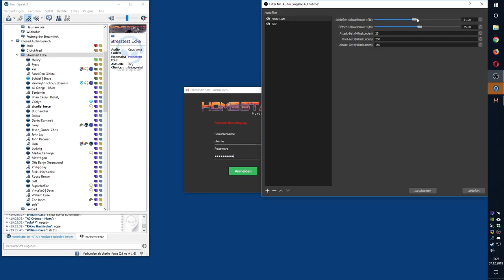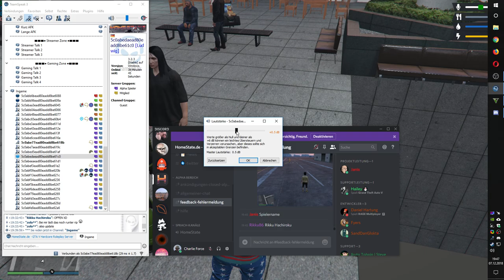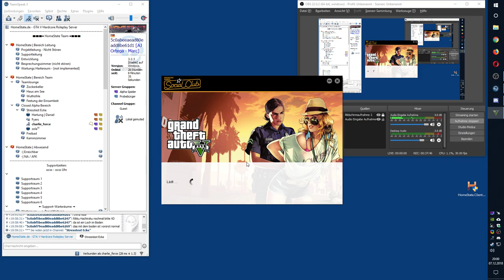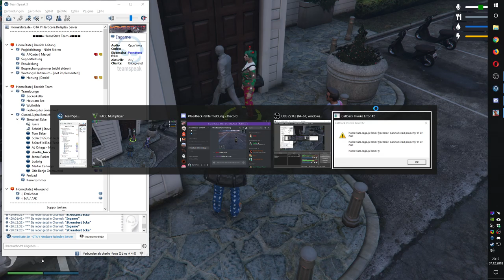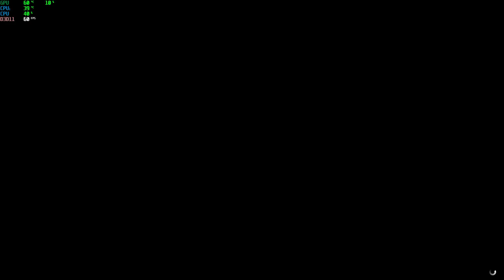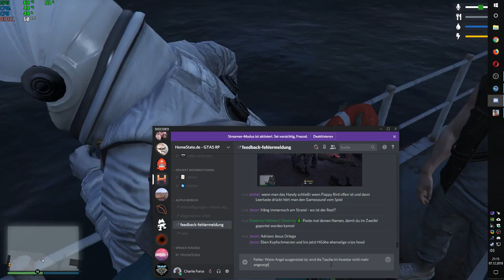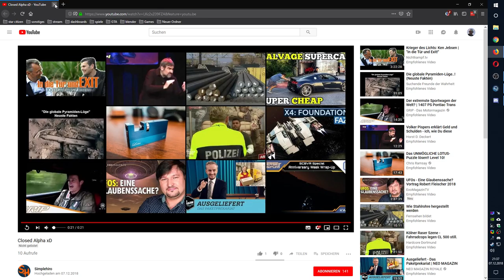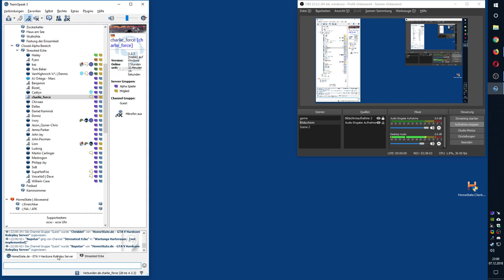2018 12 07 19 22 43(Stresstest2 Homestate)